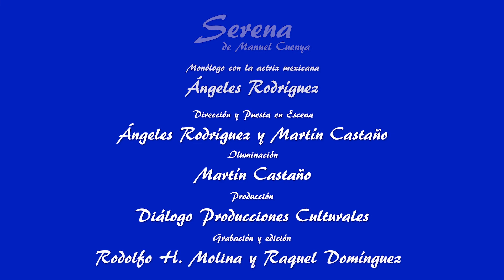Serena Trailer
“Serena” es un monólogo sobre la violencia de género, escrito por el berciano Manuel Cuenya que busca dar visibilidad a la problemática de la violencia de género extrayendo el hecho cotidiano de su entorno para propiciar la participación activa en la transformación de la realidad.

Serena (la mujer de Nilo, un hombre violento, asesino), nos cuenta su historia terrible desde el más allá. Ya muerta (asesinada a manos de su marido).